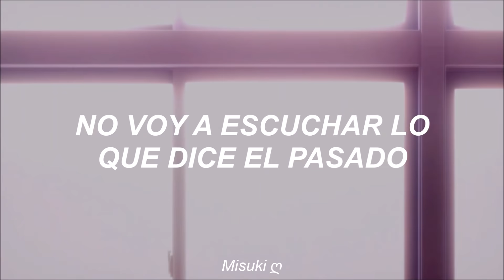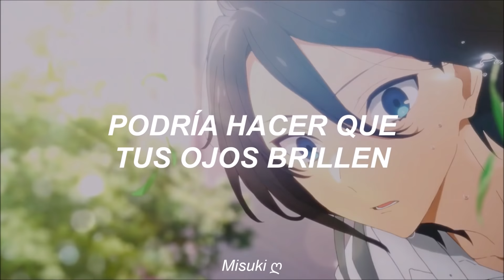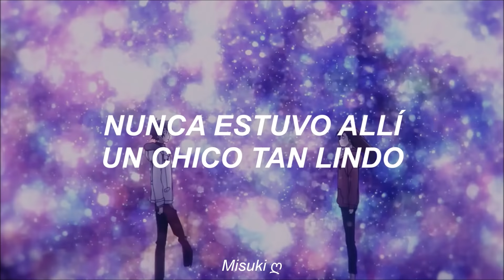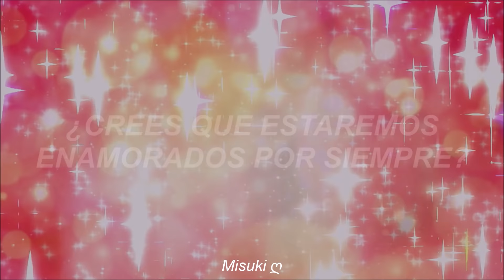lana del rey - diet mountain dew (demo)「AMV」- (sub. español)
~Anime: Horimiya.

En el video en vez de "chica" puse "chico" para que quede mejor con el amv ♡

[Intro]
You’re no good for me
Baby, you’re no good for me
But baby, I want you, I want you

[Chorus]
Diet Mountain Dew, baby, New York City
Never was there ever a girl so pretty
Do you think we’ll be in love forever?
Do you think we’ll be in love?

[Verse 1]
Baby, put on heart-shaped sunglasses
'Cause we gonna take a ride
I’m not gonna listen to what the past says
I’ve been waiting up all night
Take another drag, turn me to ashes
Ready for another lie?
Says he’s gonna teach me just what fast is
Say it’s gonna be alright

[Pre-Chorus]
Hit me my darling tonight
I don't know why, but I like it
Gotta get back to the wild
Give it up, give it up, live it up, live it up

[Verse 2]
Let’s take Jesus off the dashboard
Got enough on his mind
We both know just what we’re here for
Saved too many times
Maybe I like this roller coaster
Maybe it keeps me high
Maybe the speed, it brings me closer
I could sparkle up your eye

[Pre-Chorus]
Hit me and tell me you're mine
Scary, my god, you're divine
Gimme them gimme them dope and diamonds

[Bridge]
But baby, I want you, I want you, I want you

[Breakdown]
Baby stopping at 7-Eleven
There in his white Pontiac Heaven

diet mountain dew, lana del rey, horimiya, hori x miyamura, hori, miyamura español, sub español, traducida al español, subtitulada al español, traducción, letra, subtitulada, misuki, Misuki ღ, amv, amvs